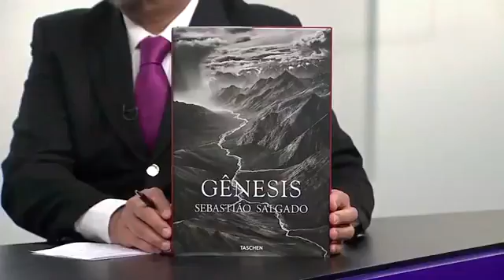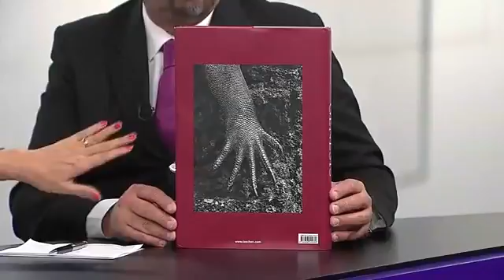Sebastião Salgado é entrevistado no Espaço Público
Fotógrafo Sebastião Salgado é o convidado da edição do programa Espaço Público da TV Brasil

O programa Espaço Público recebe nesta terça-feira (02/09/2014), às 22h, o fotógrafo brasileiro e conhecido mundialmente, Sebastião Salgado.

Radicado na França, Salgado já percorreu mais de 100 países registrando em milhares de fotos a condição humana e também a beleza e degradação do planeta.

Economista por formação, o mineiro Sebastião Salgado já trabalhou nas principais agências de fotos da Europa, como as agências Sygma, Gamma e Magnum Photos. Suas imagens, sempre em preto e branco, estão no caminho entre o jornalismo e a arte.

A preocupação com o meio ambiente, revelada nas obras do premiado fotógrafo abriu espaço para a criação do Instituto Terra, que tem como objetivo a preservação da floresta e o desenvolvimento sustentável. Junto com a esposa, Salgado já recuperou uma extensa área da Mata Atlântica no Vale do Rio Doce, em Minas Gerais, com a plantação de um milhão e meio de árvores.

Na entrevista Sebastião Salgado fala das suas experiências pelo mundo e sobre o seu mais recente trabalho: a mostra Genesis, que também virou livro. O projeto levou oito anos para ser concluído com mais de 30 viagens pelo mundo, aos lugares mais remotos e intocados do planeta.

Entre outros trabalhos fotográficos que resultaram em publicações estão Trabalhadores (1996), Terra (1997), Serra Pelada (1999), Outras Américas (1999), Retrato de Crianças do Êxodo (2000), Êxodos (2000), O Fim do Pólio (2003), Um incerto Estado de Graça (2004) e O Berço da Desigualdade (2005).